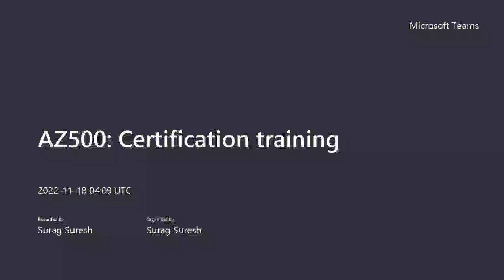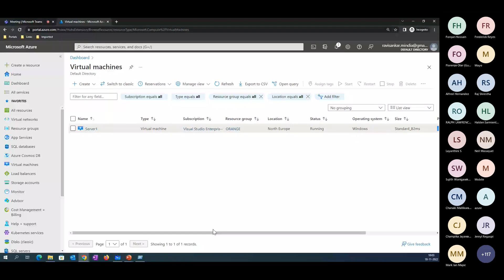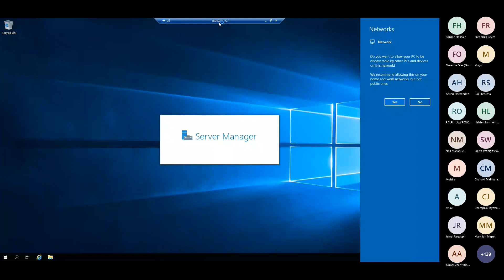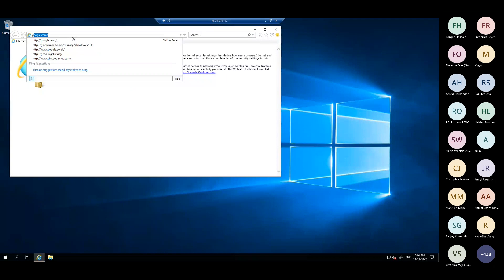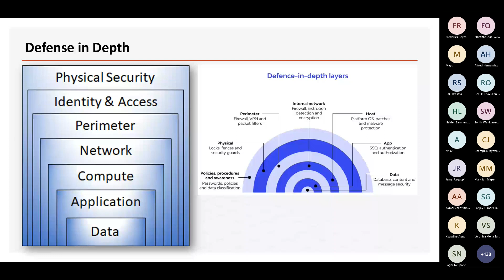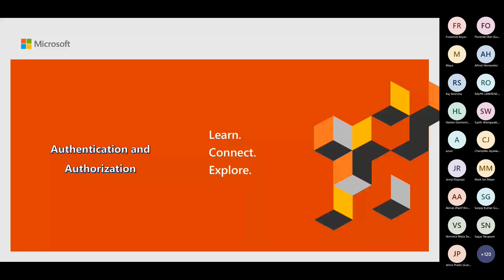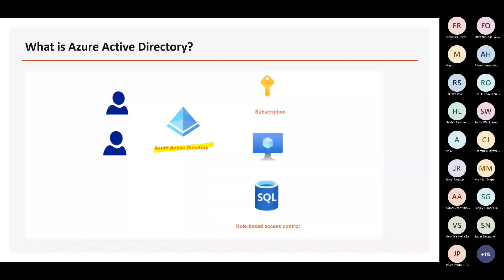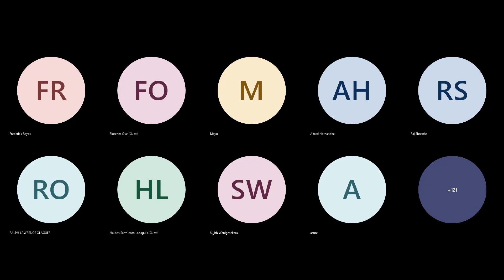AZ500 Certification training day 5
Properly securing resources while making them available to users that require access is a constant concern within an IT and cloud environment. This Event will explore how to manage identities, provide role-based access, and secure data within an Azure ecosystem. The AZ-500 exam is part of Microsoft’s new role-based certification program. Candidates who pass the AZ-500 exam will earn the Microsoft Certified: Azure Security Engineer Associate certification.

The AZ-500 exam tests your knowledge in four different subject areas, and that’s how this learning path is structured. We’ll start with managing identities and access. Next, we’ll get into implementing platform protection, which will include topics like Network Security Groups, Azure Firewalls, Container Security, and much more. You will then learn about managing security options using tools like Azure Monitor, the Azure Security Center, and Log Analytics. Rounding out the learning path, you’ll learn how to secure data and applications by configuring security policies, enabling auditing, leveraging Key Vault, and many other topics. Throughout this course, we will progressively build and expand upon both your security knowledge and hands-on experience working with Azure technologies.

Learning Objectives
• Manage Azure identity and access

• Implement Azure platform protection

• Manage Azure security operations

• Secure data and applications on Azure

Resources:
learns by visualization, you will love the Azure Virtual Datacenter Tour